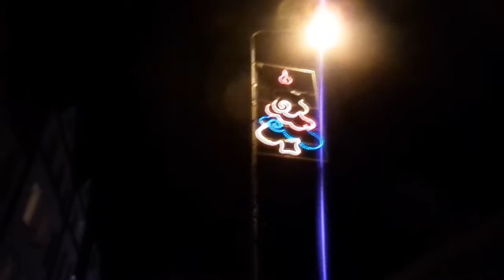Świąteczne światełka: Wyszyńskiego, Wojska Polskiego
Świąteczne światełka Wyszyńskiego, Wojska Polskiego Stargard 2015